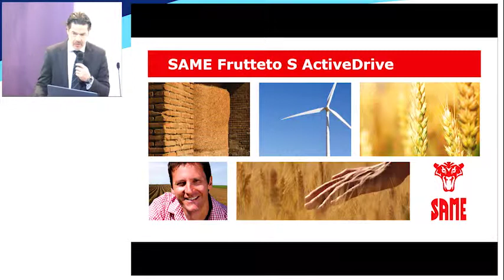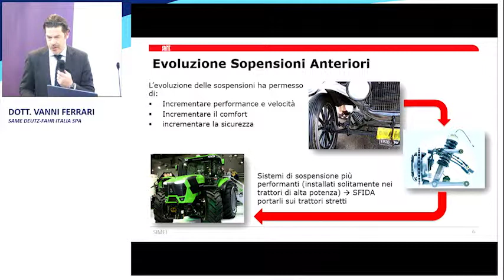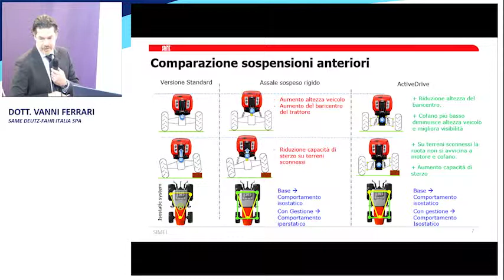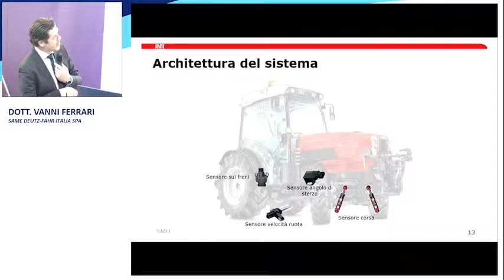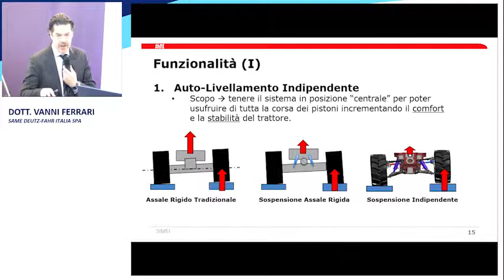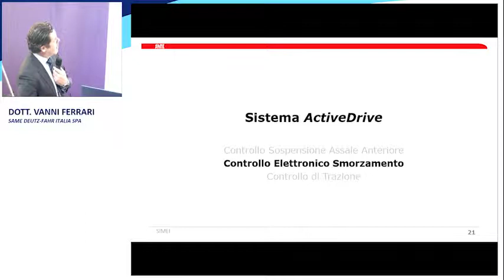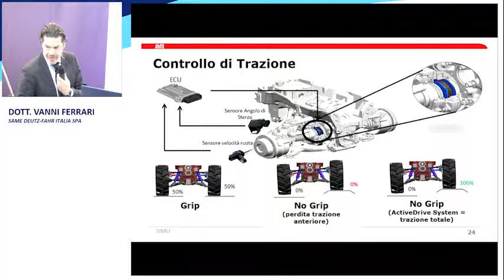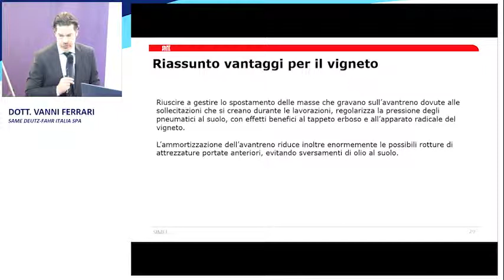Vanni Ferrari @ Enovitis – Simei 2015